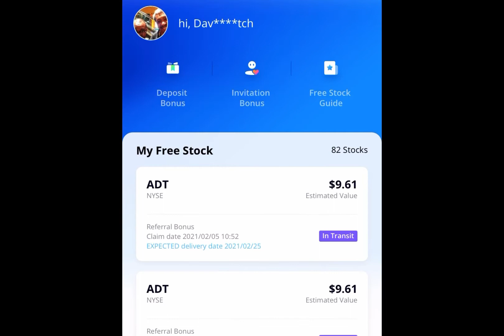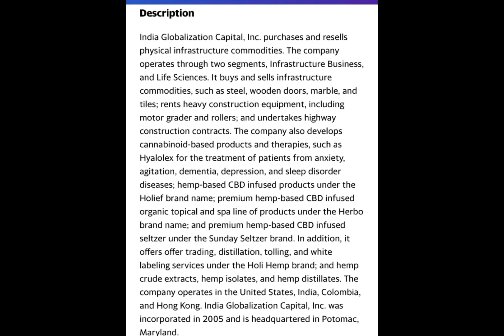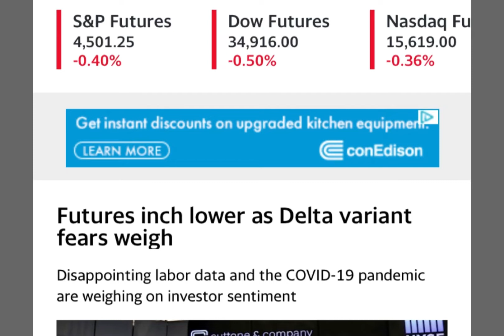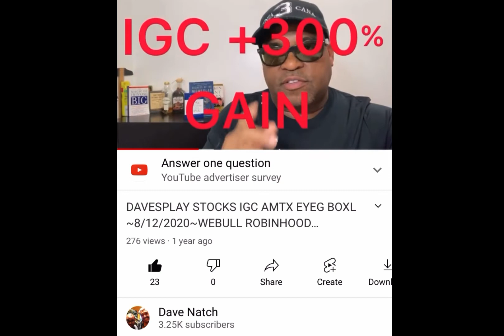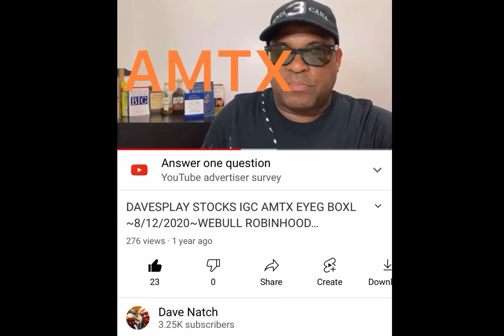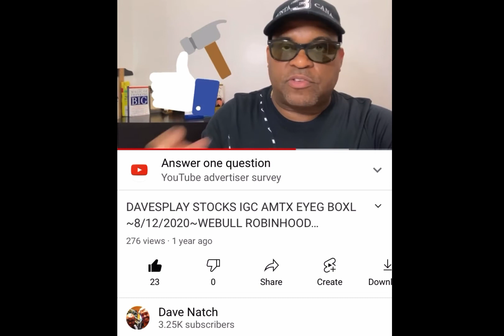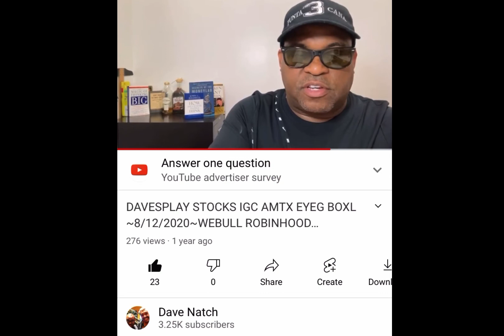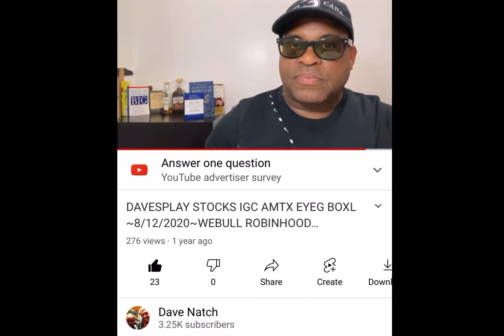DAVE$PLAY STOCKS To Buy Now! 9/8/2021 Webull Robinhood Trading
SUNDAY$TALK LIST

SUNDAY$TALK LIST Stocks to Buy Now! Dave$play Webull Robinhood Trading 12/13/2020 IGC BBIG AMC AAPL